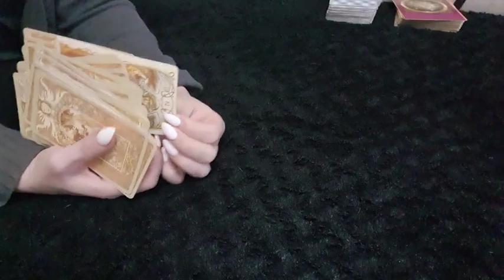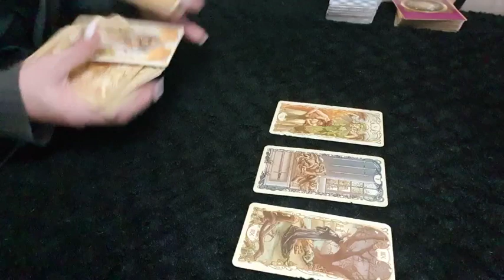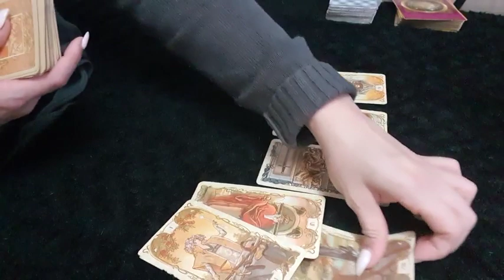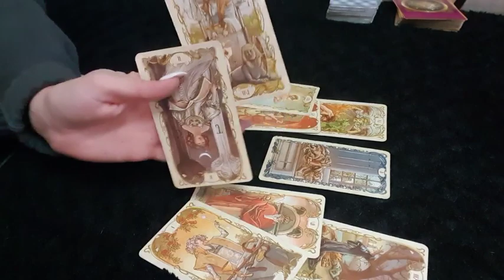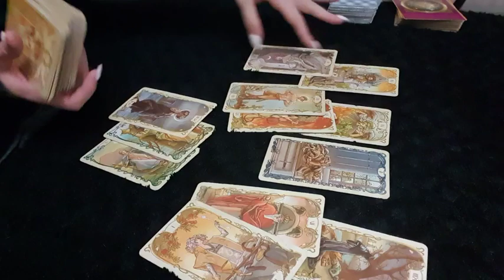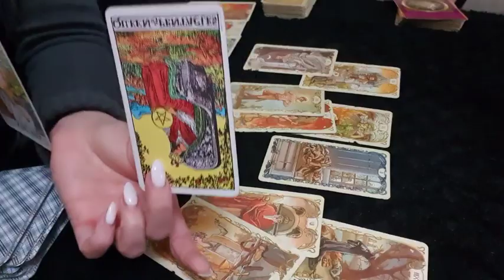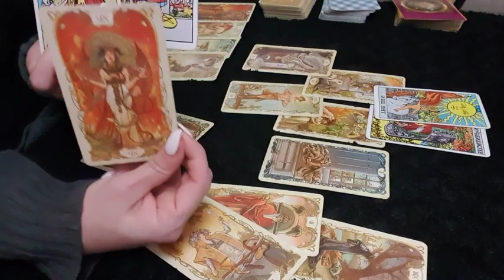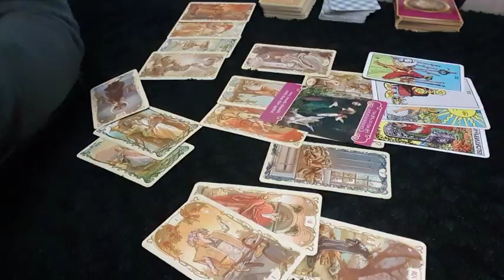VIRGO LOVE ~ 15-17 NOVEMBER Weekend ~ This new love is running wild! Wait! Stop! ❤